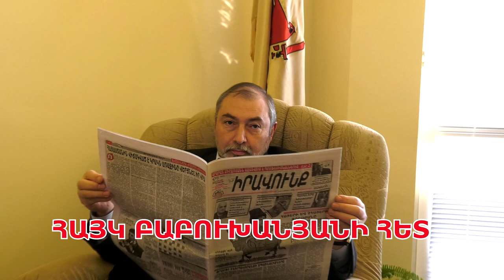РОССИЯ БУДЕТ ДЕРЖАТЬ СВОИХ МИРОТВОРЦЕВ В АРЦАХЕ СТОЛЬКО, СКОЛЬКО ЭТО БУДЕТ НУЖНО. В. Лепехин.Часть 1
РОССИЯ БУДЕТ ДЕРЖАТЬ СВОИХ МИРОТВОРЦЕВ В АРЦАХЕ СТОЛЬКО, СКОЛЬКО ЭТО БУДЕТ НУЖНО НАРОДУ АРЦАХА, ХОТЬ ВЕСЬ 21-ый ВЕК. Владимир Лепехин. Часть 1.